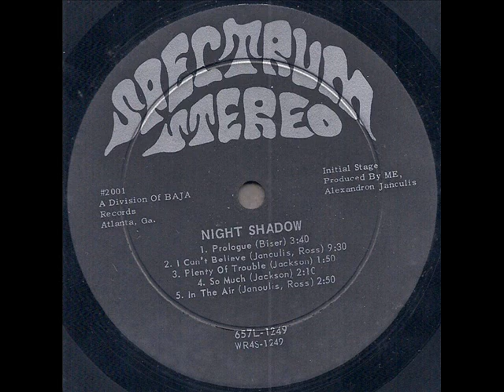Night Shadow "The Square Root Of Two" 1968 *Plenty Of Trouble*